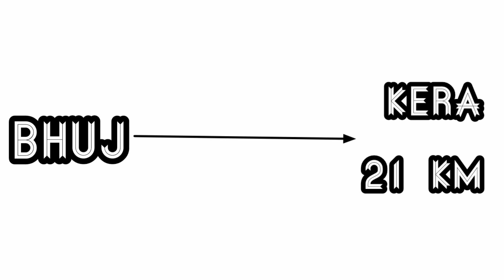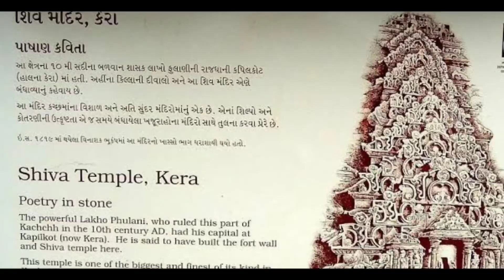KUTCH KI KAHANIYA - MATA NO MADH || LAKHO FULANI MANDIR KER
In this video I'm taking about Mata no madh which is holy place of maa Ashapura and the heritage lakho Fulani mandir.

Full Story of maa Ashapura mandir

Full story of lakho Fulani